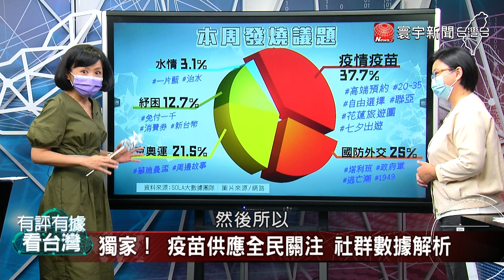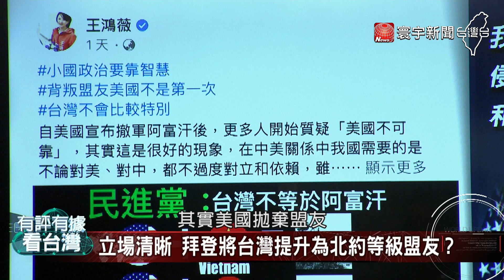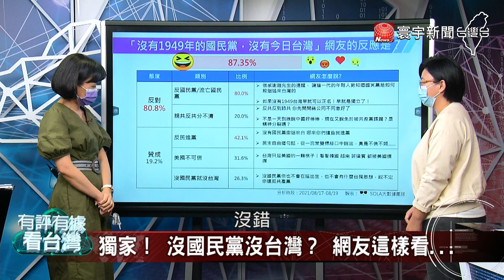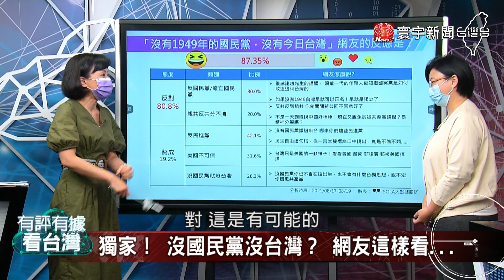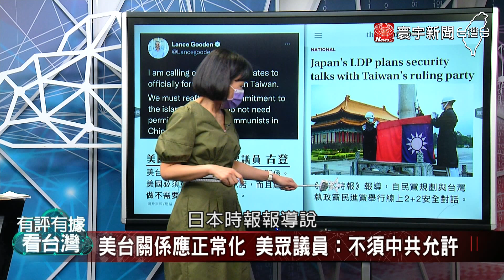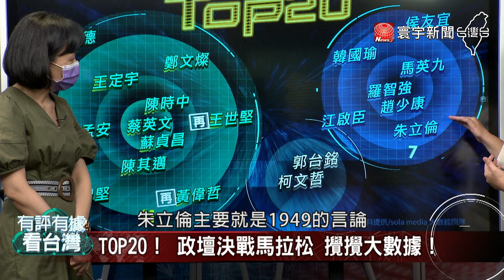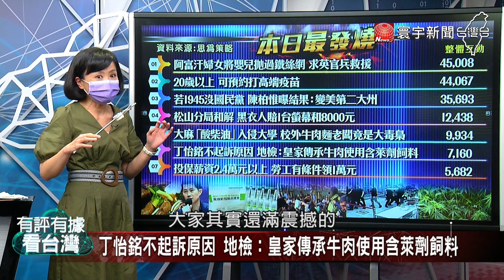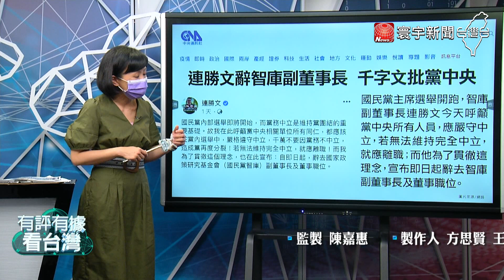完整版｜全力反駁棄台論！ 美國挺台立場明確！【有評有據看台灣】王時齊 賴瑞隆 20210820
來賓：賴瑞隆 李明賢 徐千惠
表態護台海 拜登：台灣若遭侵略美國會回應
反駁"棄台論" 美國務院：台海和平是美國持久利益
"今日阿富汗明日台灣" 藍營與對岸聯手對台心戰？
"苗栗國"自行"立法"？ 沒國際認證疫苗不接種
朱、江互殺 現任主席竟然沒能佔上風？